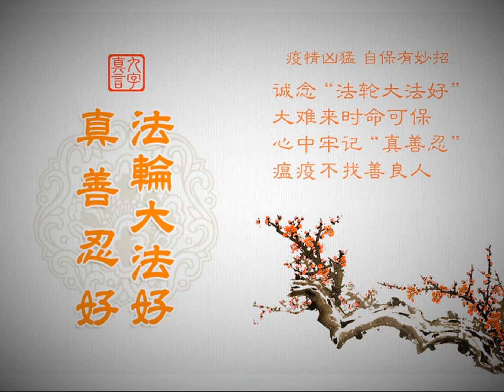修炼故事（115）：告别自卑孤寂 从此阳光开朗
文章标题：修炼故事（115）：告别自卑孤寂　从此阳光开朗

故事的主人公莲子现在是人们公认的“开心果”，可是谁曾想到过去的她是极其自卑的人，在人前说话低声下气，活得小心翼翼。那么是什么原因促使她的心态、性格有了如此大的改变呢？让我们一起来听听她的故事。

告别自卑孤寂　从此阳光开朗
我是一九九八年幸运的走入法轮大法修炼的，今年四十三岁。回首二十年的修炼历程，是大法塑造了今天这个全新的我。
我母亲是小学教师，工作很忙，父亲是自学成才的医生，到处游走，给别人看病，十天半个月不回家，家中常留下母亲带着我和哥哥。我三岁，哥哥六岁，母亲照看不过来，就把三岁的我送到乡下姥姥家。
姥姥一大家子十来口人，也许是环境所致，我从小有什么委屈，从来不敢出声，就怕给姥姥带来麻烦。小小年纪的我就能注意到各个方面，能尽量注意自己的存在不要给身边的人带来不舒服。做事、说话小心翼翼、察言观色。人们津津乐道的很多的事情，我却首先看到或想到的是它的负面情结，这是典型的缺少自信。
因为父亲的职业与性格，对我们母子三人很少关心、问津。父亲回家时，常常看母亲不顺眼，挑三拣四的，打骂母亲一顿后，一走就是半月、二十天，见不到人影。记得从那时起，胆小自卑的我，又增加了几分渴望得到父爱与得不到的失落！
两年后我五岁，能与母亲团聚并生活在一起的时候，父亲与母亲离婚了，哥哥跟着父亲过。那时母亲离开了结婚所在地，回到了姥姥住的乡下，继续当小学教师，也是从那时起，我才有了与母亲在一起的自己的“小家”。虽然很清贫、很简单，但是我很满足。我和母亲依然记得，那时，我们带着简单的不能再简单的生活必备品，搬進了那个只有十平方的家时，我认真又似乎很安慰的对母亲说：“妈，我们有家了。”我又很正经的告诉姥姥说：“这回我也有家了。”
与母亲生活在一起的日子，深知母亲带着我，一边工作、一边照顾我不容易。所以从那时起，我对父爱的渴望与对哥哥的思念，从未向母亲吐露过，生怕我的不当言语，给本就不易的母亲带来任何伤痛。虽然母亲对我爱护有加，但是对于记忆中的童年，我发自内心的感觉是：整个童年多是孤独寂寞，记不清自己是否拥有过本该属于那个年龄应该具有的天真与开怀的笑。
光阴似箭，一晃十九年过去了，渐渐我和母亲已生活的不再艰难，姥姥与姥爷相继离世，母亲也退休了，我们也搬到了市里生活。这时，我却得了疾病，奔走于各大医院，而多家大医院与名医对我的病痛都束手无策，求医无门之下，一九九八年我走入了法轮大法修炼。那是二十年前，我二十三岁。回首二十年的修炼历程，是法轮大法塑造了今天这个全新的我，我感到无比的幸运。
在我开始学炼法轮功的五套功法动作的当天，就出现了大法书《转法轮》中师父讲的关于给真修弟子清理身体的状态：一会儿要拉，一会儿要吐，忙得母亲围着我团团转。我当时就明白了：是师父在给我清理身体。我喜极而泣的告诉母亲：“妈，我好啦！妈，我好啦！师父开始管我了！师父给我净化身体了！”与我相依为命的母亲也开心的不得了。从此，我的身体彻底康复了。
从那一刻起，“法轮大法一修到底”的念头便扎根于我生命的深处，只要我一息尚存，我便一修到底！也许是当初得法这一念的坚定不移，使得我在二十年的修炼历程中，虽然经历了风雨与坎坷，也有过跌倒爬起，但随师父的正法修炼一修到底的坚定意志一直未变。
我得到了大法，我觉得自己就是最幸运的生命了，我在修炼返本归真，我是走在神的路上的生命，这是多么的幸福、多么的殊胜啊！能够聆听师父的教诲，能够正法修炼才是最了不起的生命。悟到了这一切，自小伴随我并难以克服的自卑感瞬间消失。是啊，我是宇宙中前所未有的幸运又幸福的生命，怎么还能被这世间的得失而带动着迷失在其中呢！
我体会到：你高兴与不高兴、你愿意与不愿意，都是人自己的情感得失而发生的心理变化，人们在社会中，正因为这种情绪的带动，才被爱恨情仇带动着，做出各种不理性的事情，给别人带来痛苦的同时，也伤害着自己，却不自知。
当我把自己修炼大法的收获和幸福感，分享给我身边的同事、同学与相识的人时，他们无不升起对大法能善化生命的感佩，都发自内心的说：法轮大法真是好啊！有的说：你们师父真了不起！只通过讲法的教化，就能使上亿的大法弟子在这样严酷的迫害中，依然对修“真、善、忍”不变不动！
我深知，是修炼法轮大法使原本自卑、寡言的我，变的开朗乐观。同事、同学们有什么生活中不如意或解不开的心结时，就打电话或找到我，和我聊一聊，他们常说：有什么想不开的事儿，和你说会儿话，就都想开了；有什么解不开的结儿，和你一谈心，就不再是结儿了，你真好。我每每会告诉他们：“是修法轮大法使我变成现在的我，我原来的性格跟阳光开朗的心态是不沾边儿的。”
在单位里，同事们比我大的、比我小的，都愿意与我接触，愿意与我多说两句话，有的说我幽默；有的说，一样的话，在我嘴里说出来，他们就高兴听。很多人都说我是大家的“开心果”。
我们单位两处办公地点，我常在一处，偶尔单位通知有事，会到另一处办点事，每次去那里时，几个办公室里的人都让我去她们的屋里多坐一会儿，每次离开时，都说希望我平时能多去几趟，每次他们和我在一起聊的正兴起时，就会嘻笑着“抱怨”说——都怪你一来就逗的我们笑个不停，眼角的面膜都白做了，又出皱纹了……大家边说边笑得停不下来。
单位几个与我年龄相仿的姐妹，一见到我，就会不由自主的说：你咋总这么年轻呢？这二十来年就没见过你脸上的皱纹，快说说，你是怎样做到的？我会笑着说：“我修法轮大法啊，你忘了吗？”她们就会说：哦！对了，对了，我怎么忘了你是修大法修的哪？哎！修大法多好啊！没有能难住你的烦心事儿，没有能动了你心的气人事儿，光说你不老，你这么好的心态，你说，你能老吗？
这么多年，中共对法轮功的迫害中，认识我的人不用再去多讲什么，他们自然就能分辨真伪了，他们常说的一句话就是：从你身上我就知道法轮大法就是好！他们还经常说：你善良、真诚、坦荡、阳光，待人处事处处为别人着想，真诚的对待每一个人，吃苦吃亏的事抢着做，